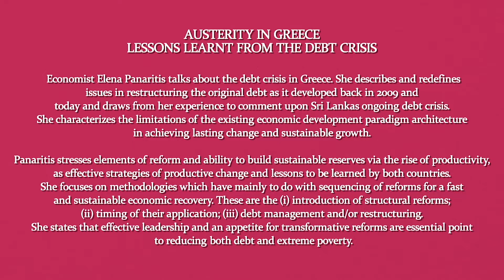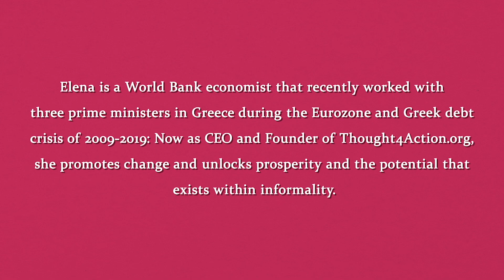Lessons learnt from the Greek debt crisis for Sri Lanka | Elena Panaritis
Elena Panaritis speaks about her experience with the Greek economic crisis.